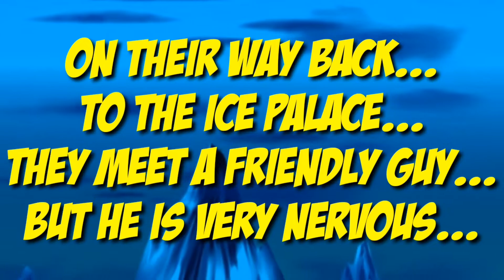League of Stickman - The Beginning - Part five - X-mas trouble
A new job for our hero's... 😃
Her new styled big skill will help her... 😉

Where I've seen this wizard before? 🤔
He looks like someone who will make trouble in the future... 😉